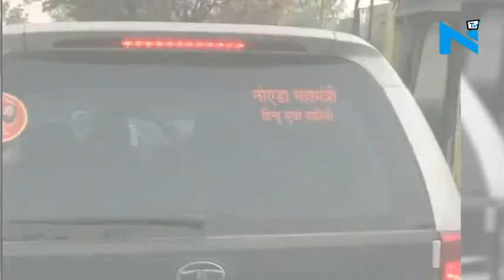Hindu Yuva Vahini car runs over bike in Noida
A video of a car belonging to Hindu Yuva Vahini functionary running over a bike with driver of the car showing no remorse has gone viral.